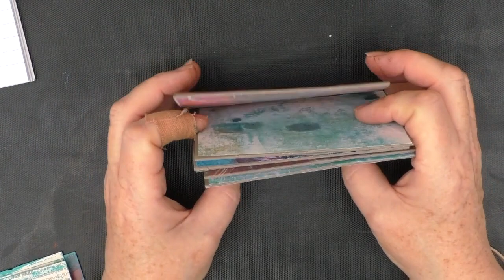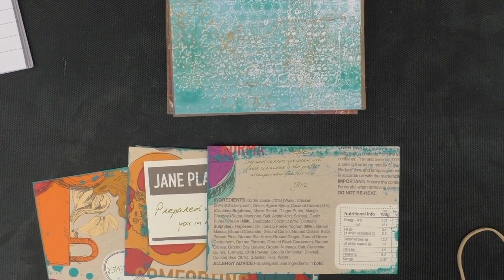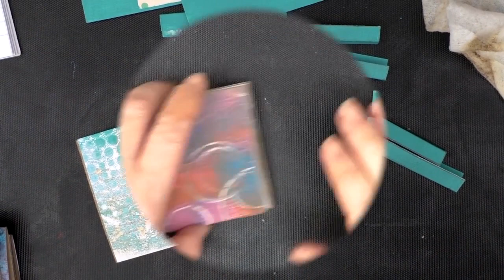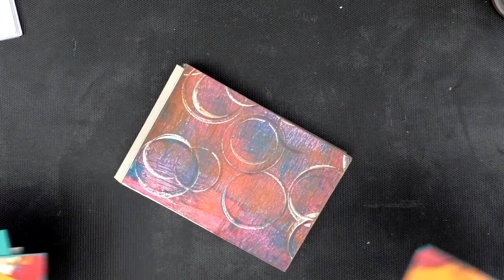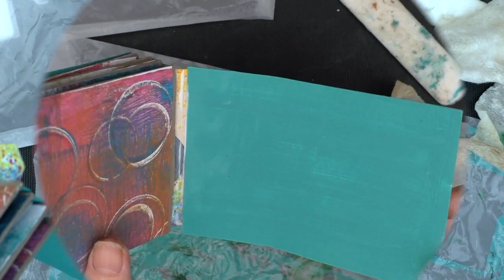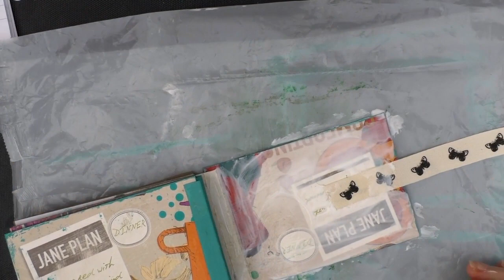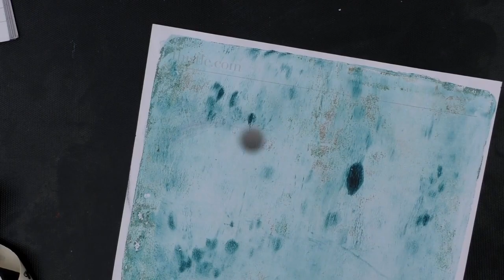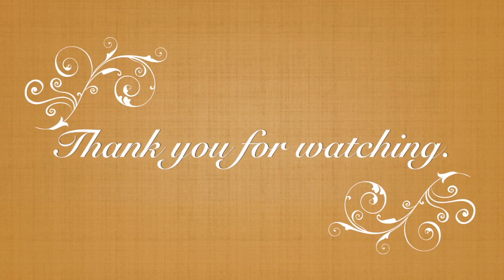junkuseitorloseit - Week 3: Cardboard Tube Eco Journal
Week 3 of my junkuseitorloseit series. In this video I make two styles of Cardboard Tube Eco journals.

Bottom line I keep too much junk and I'm getting fed-up being surrounded by it. So for the 10 weeks I am going to work on as many projects as I can trying to use up as much of the junk as I can after that I have to lose whatever I don't use.